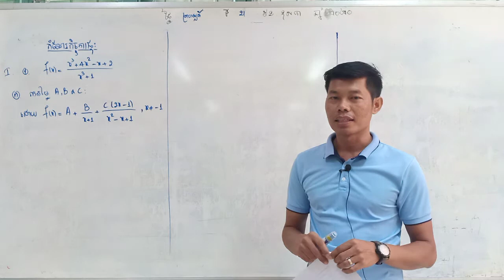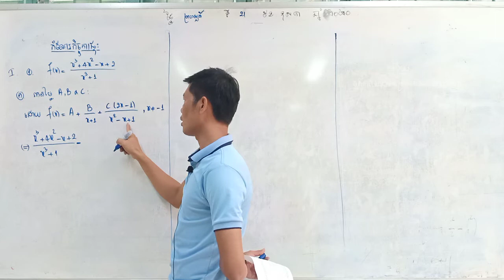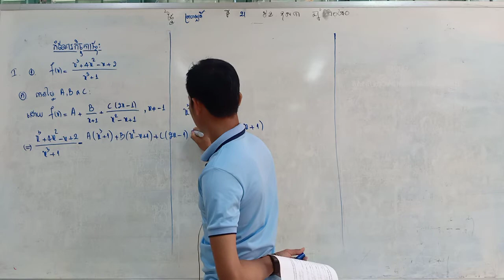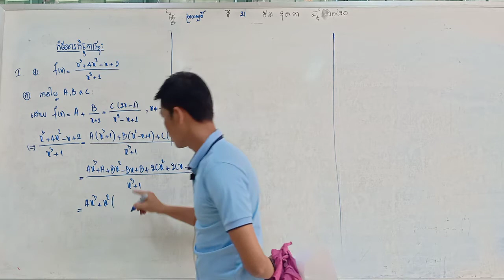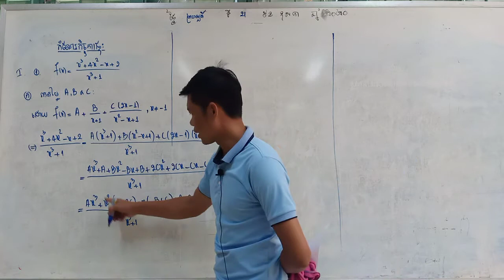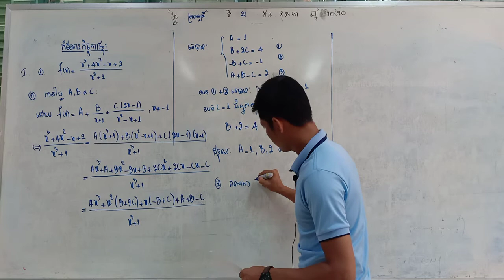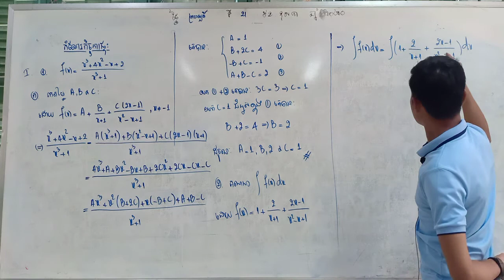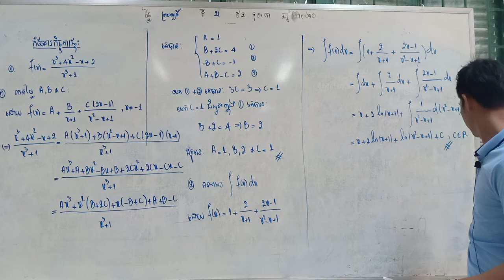កែលំហាត់កិច្ចការផ្ទះ គណិតវិទ្យាថ្នាក់ទី១២ (ភាគ០១)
បង្រៀនដោយលោកគ្រូផាត់ ចំរើន នៃវិ.កំពង់ឈើទាល(សូមទោសរាល់កំហុសខុសឆ្គងដែលកើតឡើងដោយអចេតនា)